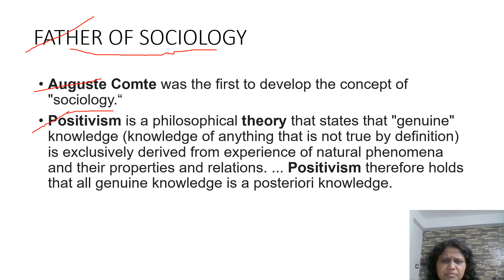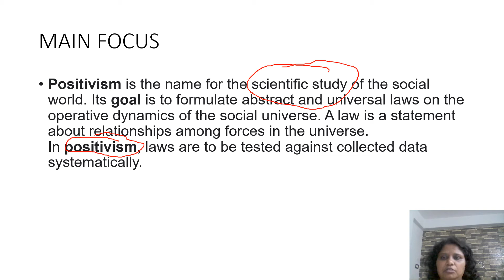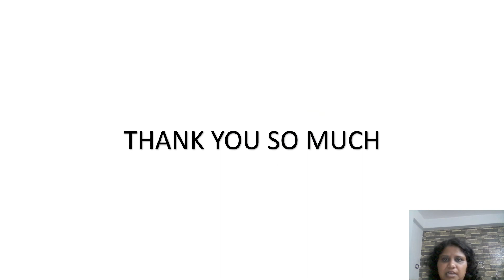AUGUSTE COMTE AND POSITIVISM